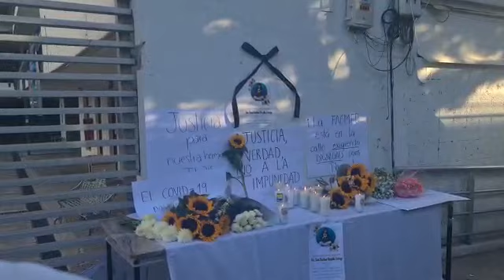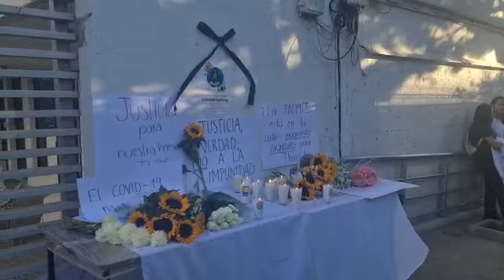Colocan afuera de la Facultad de Medicina de la UAP, ofrenda en memoria de estudiante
Colocan afuera de la Facultad de Medicina de la UAP, ofrenda en memoria de estudiante que murió atropellada por un conductor que se dio a la fuga